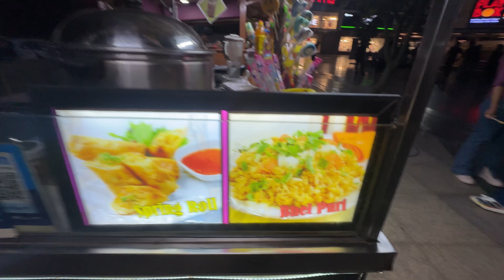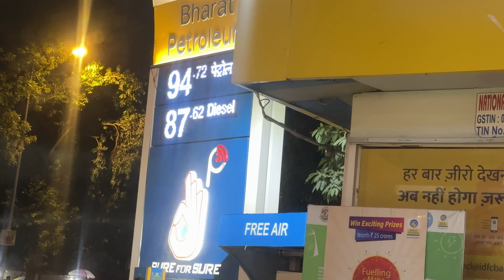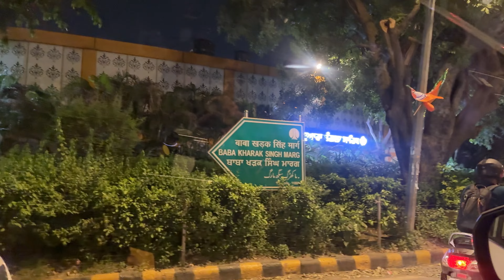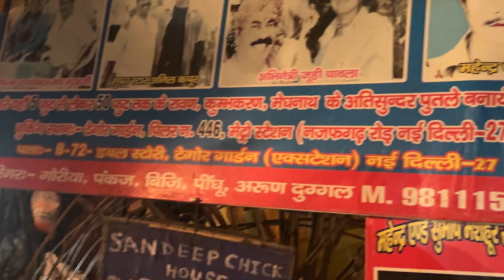Siddu In Delhi || Himachali Siddu in Delhi || Raavan Kese Banta Hai || My Daily Vlog